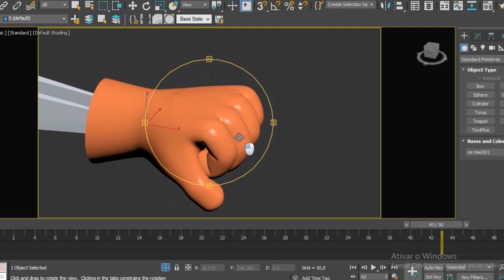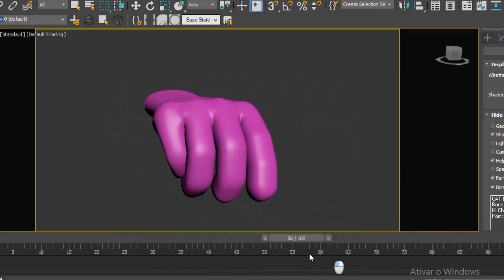Construindo mãos mais naturais!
Mãos também são fontes de expressividade!